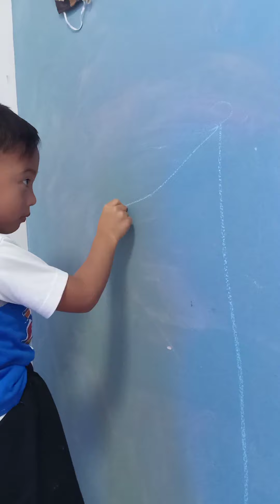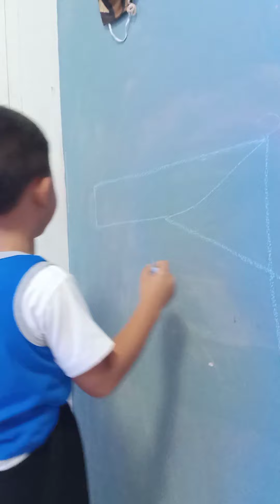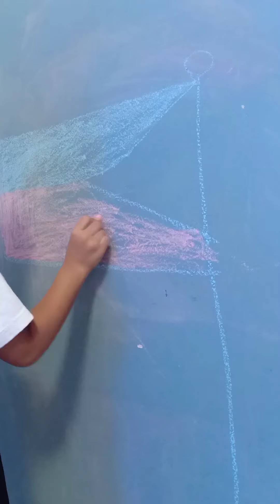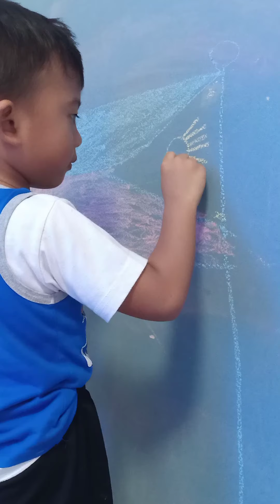Its the Philippine Flag and Anthem by Jake Cris